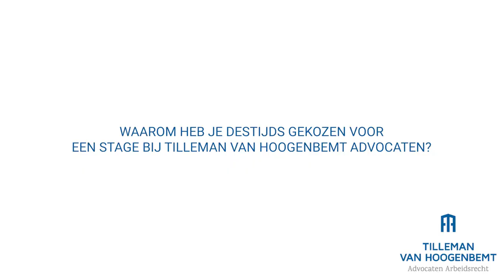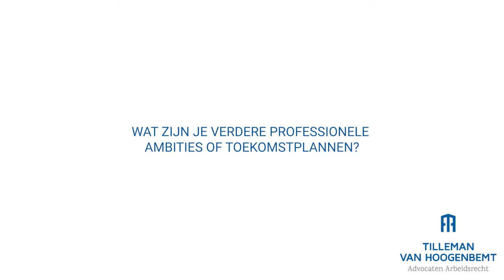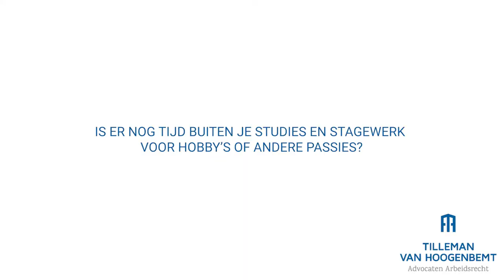Werken bij Tilleman van Hoogenbemt advocaten | Charlotte Vingerhoets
Charlotte Vingerhoets licht toe waarom een stage bij Tilleman van Hoogenbemt advocaten een echte aanrader is!

Tilleman van Hoogenbemt is een dynamisch nichekantoor dat zich doelbewust heeft gespecialiseerd in het arbeidsrecht. Wij zijn uw professionele partner voor zowel juridische als strategische begeleiding op maat voor alle mogelijke vragen of geschillen die betrekking hebben op de relatie tussen (ex) werkgever en (ex) werknemer.

►Voor meer informatie, neem zeker een kijkje op onze andere kanalen